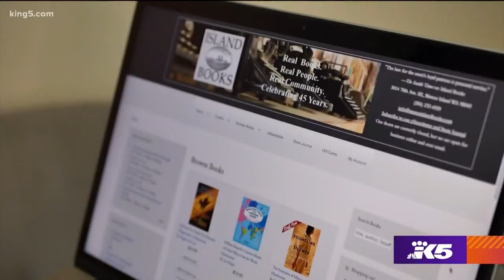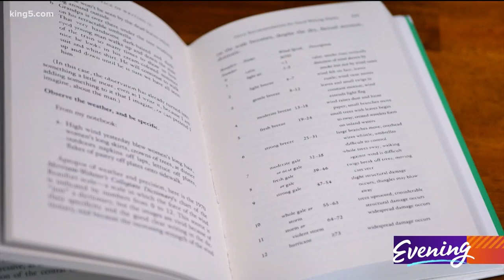How to support local bookstores right now - KING 5 Evening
While you might not be able to shop in-person at your favorite local bookstores right now, there are many ways to support them from afar.

According to Island Books owner Laurie Raisys, the best way is to just... buy books! You can either do that by going to a bookstores website, or going to Bookshop.org, a website that actively supports indie bookstores online sales. A Good Book in Sumner uses Bookshop.org, for instance.

Many books offer pickup and shipping, respectively. King's Books in Tacoma is only shipping out books right now, for instance. It's important to check a bookstore's website before ordering, just to be sure.

On Mercer Island, Island Books offers both shipping and pick up for books. And if you live on the island, Laurie Raisys will deliver the book to you herself!

"We've done literally five-hundred delivery orders on the island since it's happened," Raisys says. "We leave everyday at 4 PM and deliver around the island."

Island Books' hand-delivery service isn't the only unique way to get a book. Ada's Technical Books in Capitol Hill offers a monthly book subscription service. For $15 a month, you'll receive a themed book in the mail. You can choose from themes such as Non-Fiction, Young Adult, and Feminist Science Fiction.

It's a strange time for small bookstores right now, but Laurie Raisys is happy to have a strong reading community supporting Island Books.

"We just hope it all comes out good on the other end," Raisys says.

In the meantime, there are plenty of ways you can support your favorite local bookshops - and pick up a great book (or two, or three) in the process.